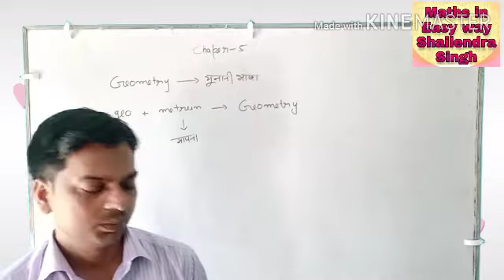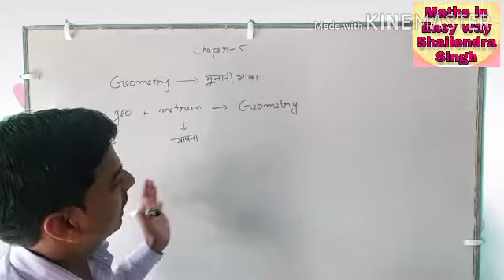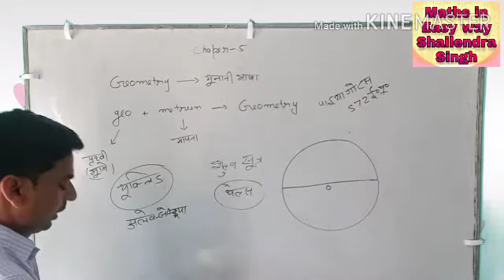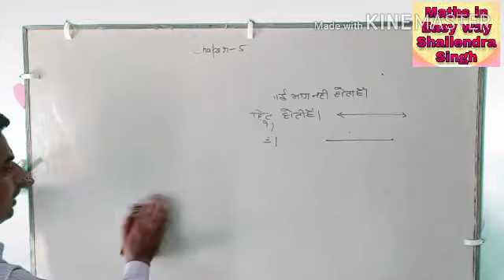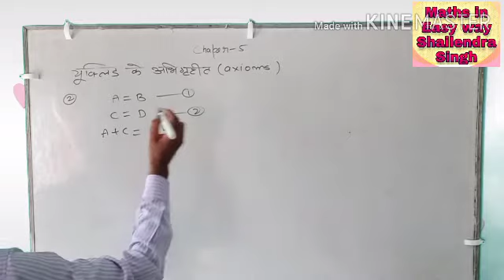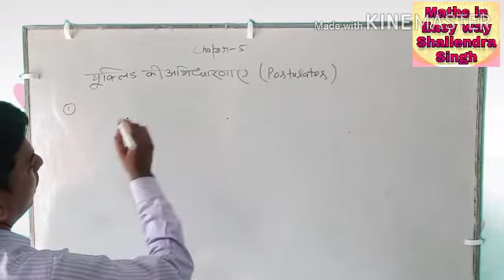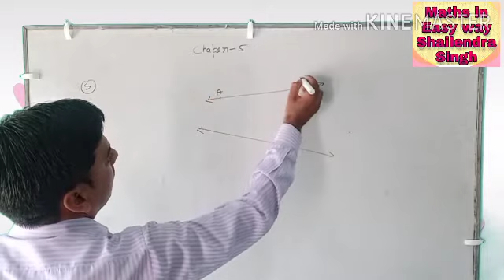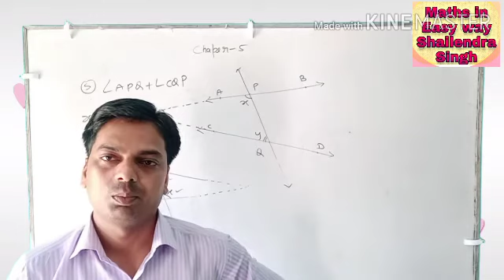Introduction of Euclid geometry/Euclid ki jyamiti ka Parichay